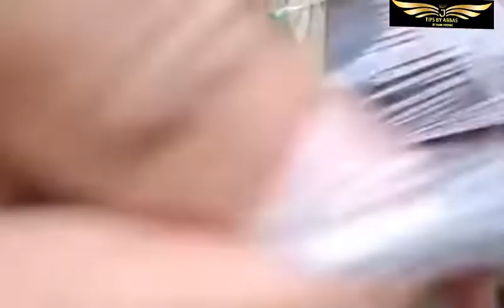GRAFTING CUTTING AND PLANTATION WITHOUT SEED QALAM LAGANAY KA TAREEKA TIPS by ABBAS TRICKS HACKS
THIS VIDEO IS ABOUT CUTTING GRAFTING AND PLANTATION WITH OUT SEEDS QALAM LAGANAY KA TAREEKA GARDENING TIPS BY ABBAS PRESENTATION ANNOVATION RELATED TO JAHANGIR ABBAS ANOVATION VLOG TIPS AND TRICKS HACKS ANIMALS SEO HORROR VIDEOS MEDIA AUDIOS FUNNY BIRDS REPTILES CREEPY COOKING INFORMATION DIGITAL MARKETING RANKED ENTERTAINMENT CHANNEL TOP THREE TOP FIVE TOP TEN TOP 3 TOP 5 TOP 10 BLOG HUNTING HOBBIES GARDENING PRANKS FAILS BLOOPERS LIST HACKS GAMES LAWS COMPUTER IT CIT AIOU ASSIGNMENT ASSIGNMENTS TRAINING TAMING AIMING 18+ CRITICS ATTRIBUTES NEWS FORECASTS REPAIR WEATHER STUNTS  EAT AND DRINK DIET HEALTH WEALTH WISDOM HIKING TRACKING PSYCHOLOGIST COUNSELING LEGAL ADVISOR CONTENT WRITER MULTIPURPOSE MEDIA CARRIER FARMING FIELD WORK AT HOME SMOG ANALYST FIVERR FREELANCING